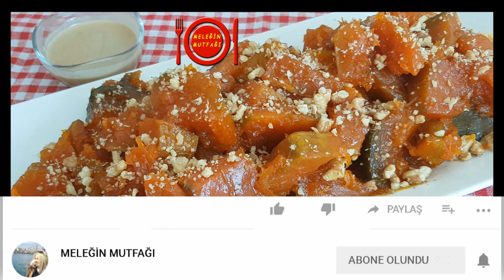LOKUM Gibi Kabak Tatlısı - KABAK TATLISI NASIL YAPILIR- Tam Ölçülü-Tam Kıvamında - Pumpkin Pie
Bugün sizlere; En Kolayından Tam kıvamında LOKUM Gibi Kabak Tatlısı tarifi paylaşacağım. KABAK TATLISI NASIL YAPILIR Sizlerde kolay ve pratik harika bir kabak tatlısı yapmak isterseniz videomu izlemeyi unutmayın. kendi tatlını kendin yap Deneyenlere şimdiden afiyet olsun. :)
Malzemeler
2 kg bal kabağı
1 kg toz şeker
1 paket vanilin
isteğe bağlı olarak ceviz ve tahin

-ENG :
Today you; I will share the recipe of Pumpkin Dessert as the easiest to the complete consistency. Don't forget to watch my video if you want to make a wonderful pumpkin dessert, easy and practical. For those who try, enjoy your meal. :)

-DE  :
Heute werden wir; Ich werde das Rezept von Pumpkin Dessert als das einfachste zur vollständigen Konsistenz teilen. Vergiss nicht, mein Video anzuschauen, wenn du ein wunderbares Kürbis-Dessert machen möchtest, einfach und praktisch. Für diejenigen, die es versuchen, genießen Sie Ihre Mahlzeit. :)